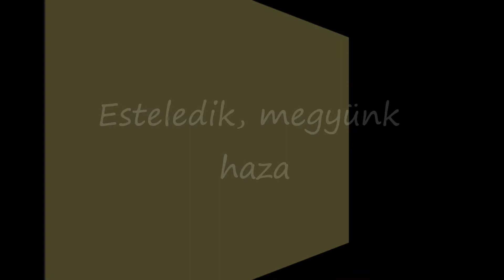Riesah vízesés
Schladming nem egyenlő a téli sportokkal! Nézd meg a Riesah szakadékvölgyet! 300 m szintkülönbség, létrák, lépcsők, hidak, zuhogó víz, s fent a végén egy szép, kékvizű tengerszem.